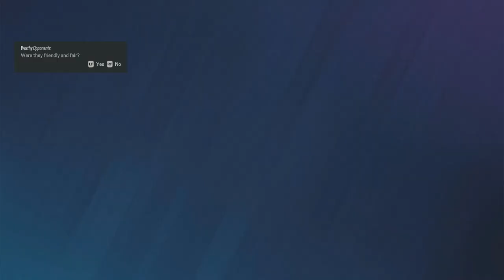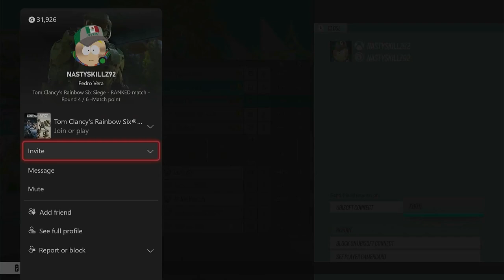Rainbow Six Siege in 2024 Is OFFENSIVE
We played Rainbow Six Siege in 2024 and it was incredibly funny.

Other Channels:
More JO3:    @JO3Plays
JO3 Does Movies:    @JO3DoesMovies